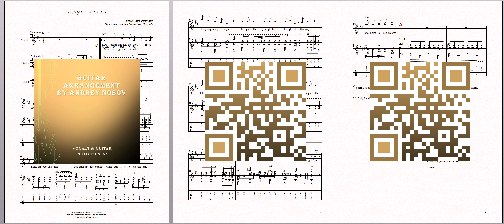Jingle Bells (J.Pierpont) Sheet Music for Vocals and Guitar